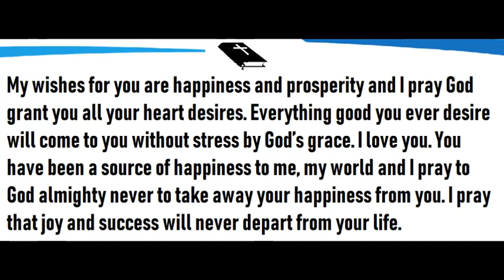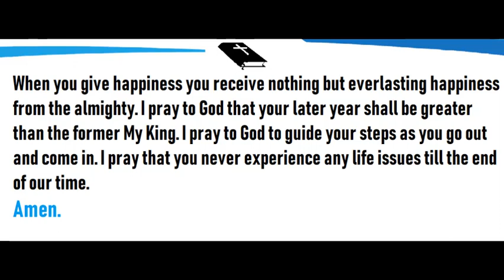Prayer for boyfriend to call me | Prayer for relationship with boyfriend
Pastor John Scottish
Available on Whats App Also 24*7
Get Quick Solution in One Hour

Prayer for boyfriend to call me | Prayer for relationship with boyfriend | prayer for him to come back to me | prayer for my boyfriend to love me more | spell to make someone obsessed with you | prayer for someone to love you back |

Prayer for my husband to leave the other woman | Pray To Break The Hold Of The Other Woman

Prayer for someone who is sick | prayer for the sick catholic | prayers for the sick and dying

Prayer For Getting My Ex Boyfriend Back | Prayer for my boyfriend to come back in my LIfe

Prayer for my Boyfriend To Marry Me | Prayer for my boyfriend to settle down and marry me